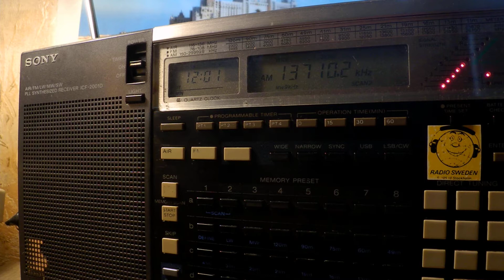21 09 2019 Missionswerk Friedensstimme in Russian to FERussia 1200 on 13710 Nauen